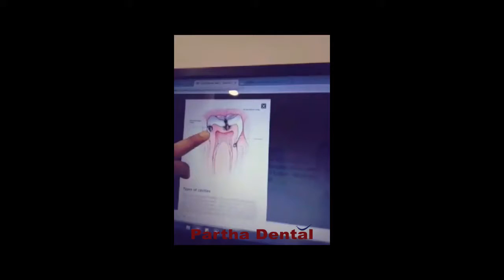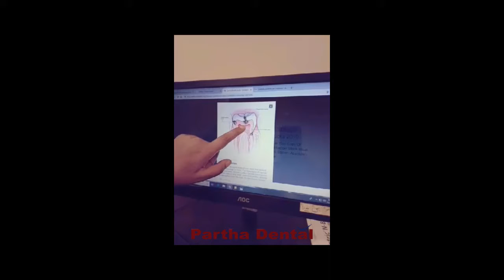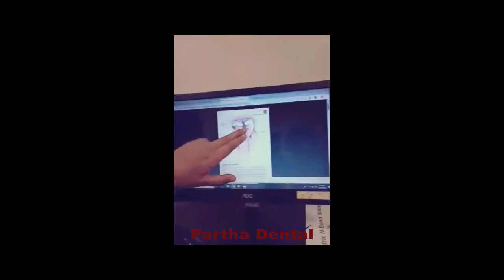Awareness video on caries can be prevented II Partha Dental II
Dental caries is caused by the activity of acids on the polish surface. The corrosive is created when sugars (for the most part sucrose) in nourishments or beverages respond with microbes present in the dental biofilm (plaque) on the tooth surface.